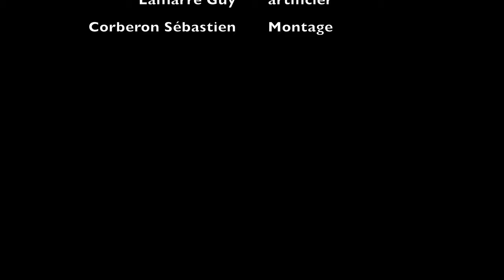Feu d'artifice 2021 Noé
Feu d'artifice 2021 de Noé